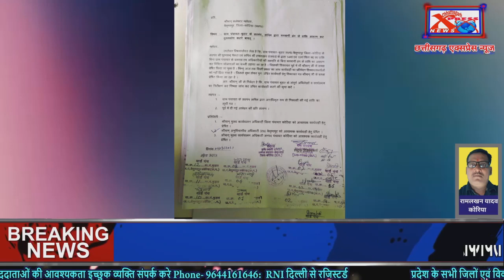छत्तीसगढ़- भ्रष्ट सरपंच ने किया लाखो का हेराफेरी , पंचों ने की शिकायत Chhattisgarh Xpress News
छत्तीसगढ़ एक्सप्रेस न्यूज़ में आपका स्वागत है यह चैनल RNI दिल्ली से रजिस्टर्ड है तथा नेशनल मिडिया एसोसिएशन द्वारा संचालित हैं अौर ISO international Standard Organization द्वारा रजिस्टर्ड है जो समाचार पत्र के साथ साथ इन सभी प्लेटफार्म में चलता हेेै